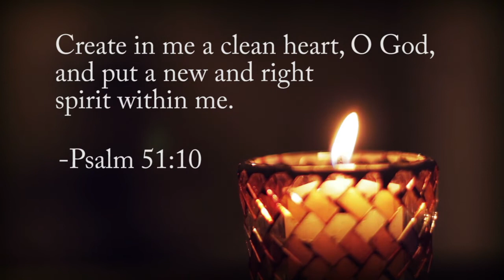March 2, 2021: St. Edward's Evening Prayer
Thank you for joining us for evening prayer.

For more information about St. Edward the Confessor head over to our